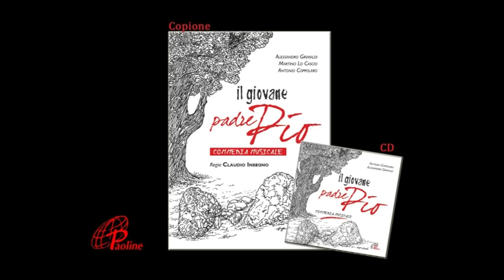|| IL GIOVANE PADRE PIO || (Paoline 2012)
di Alessandro Grimaldi, Martino Lo Cascio, Antonio Coppolaro

Ripresa live (con un piccolo iPod) dello spettacolo andato in scena a Benevento il 22 settembre 2012... per farsi un'idea della commedia musicale!
Padre Pio da Pietrelcina è sicuramente una delle figure più amate e complesse della storia moderna della Chiesa. La sua intensa spiritualità, la potenza della sua fede, la forza nella sofferenza lo rendono vicino a milioni di fedeli e importante punto di riferimento.
Questo spettacolo teatrale e musicale racconta gli anni giovanili del frate, esplorando, in modo agile e brillante, l'ambiente, le figure, i luoghi, le situazioni che hanno rappresentato l'inizio del suo cammino verso la santità. Quattordici canzoni accompagnano i dialoghi e arricchiscono la storia di ritmi e atmosfere sonore, alternando  il genere di pop melodico alla musica etnico-popolare.
Una commedia musicale accattivante e coinvolgente, disponibile per tutti i gruppi giovanili e le compagnie teatrali.

In scena da settembre 2012 per la regia di Claudio Insegno.